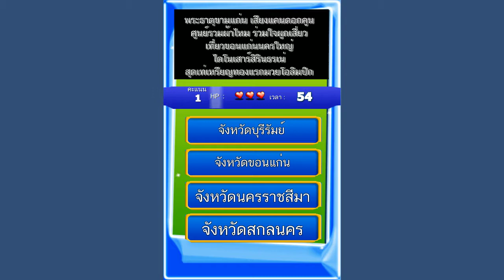เกมทาย คำขวัญประจำจังหวัด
แอพรวมคำขวัญประจำหวัด อัพเดทล่าสุด และแนะนำสถานที่ท่องเที่ยว ครบทุกภาค ทั้ง 77 จังหวัดในประเทศไทย อาทิเช่น จังหวัดเชียงใหม่ จังหวัดภูเก็ต จังหวัดขอนแก่น เป็นต้น สามารถนำแอพนี้ไปทายคำขวัญเพื่อนๆ ได้อย่างสนุกสนาน นอกจากนี้เพื่อนๆ ยังสามารถเล่นเกมทายคำขวัญ โดยในเกมจะเป็นเกมง่ายๆ ที่ให้เราได้ทายคำขวัญ